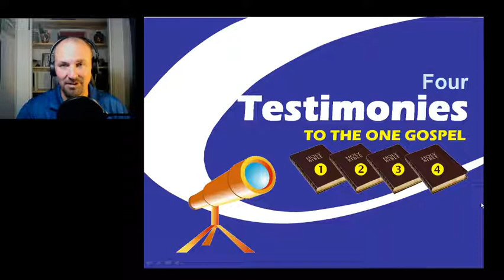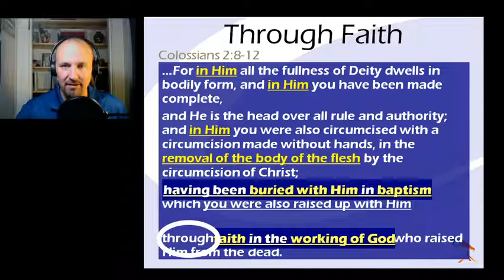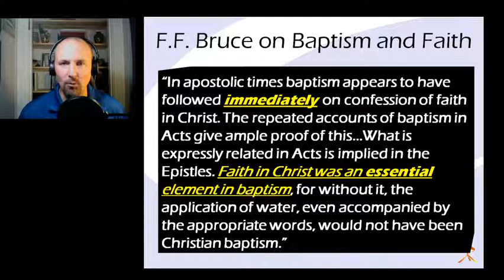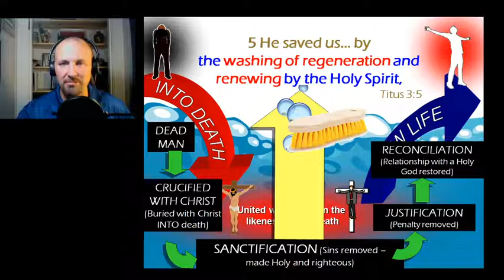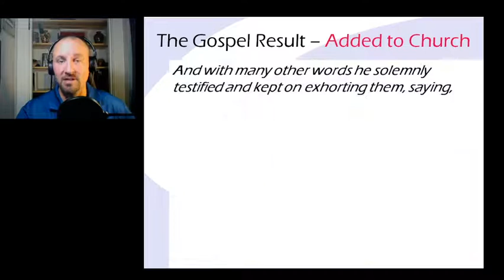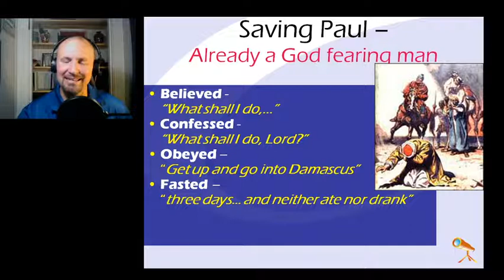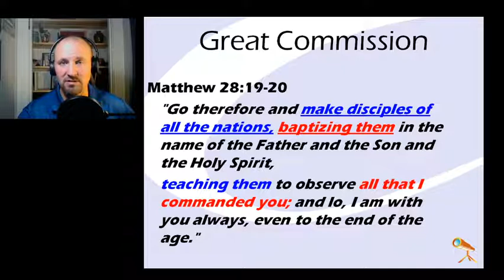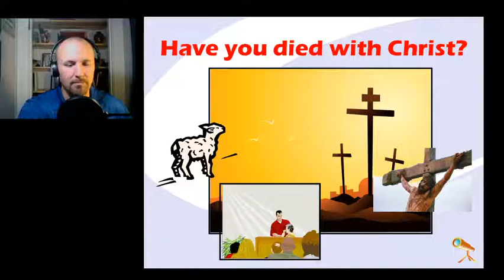Cyber Sermon - Seeing The BIG Picture of the Bible (Part 2) Four Testimonies To The One Gospel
In the supplemental lesson to part one of seeing the BIG picture of the Bible, we will be examining four testimonies to the one gospel. First we will examine what the apostles taught. Next, we will examine what the apostles practiced. Thirdly, we will look deeper at what Jesus taught. Finally, we will take a brief look at what the early church continued to teach after near the end of the first century and into the 2nd century. These four testimonies will confirm our findings and build a firm case that we must be obedient to the gospel in order to be saved and have hope of eternal life.